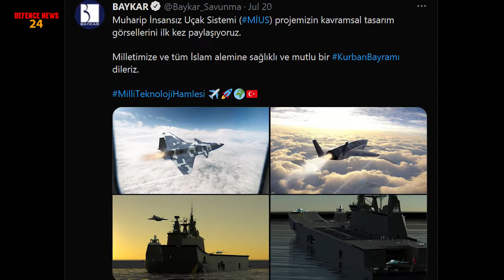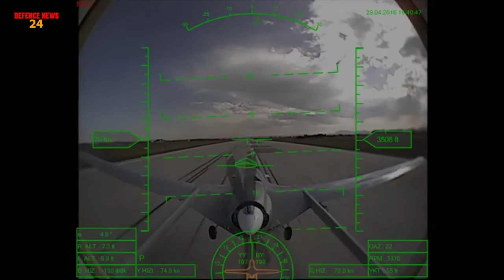Turkey Unveiled the Concept of MIUS UCAV | Turkish MIUS Concept | Turkish UAV MIUS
Turkish unmanned aerial vehicle (UAV) manufacturer Baykar Makina has unveiled concept drawings of its MIUS (Turkish for National Unmanned Aircraft System) unmanned combat aerial vehicle (UCAV).

The MIUS will be a single-engine unmanned aircraft. The airframe features a tailless, blended wing body design optimised for reduced radar cross-section (RCS). The aircraft has two canards but no horizontal stabilisers and two canted vertical stabilisers. The air intakes are located on each side of the fuselage.